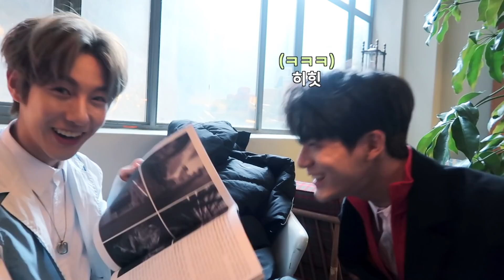[N'-95] Self Cam in MAPS Photoshoot